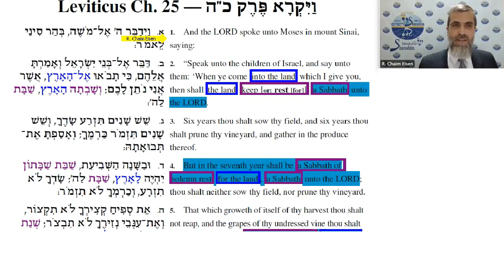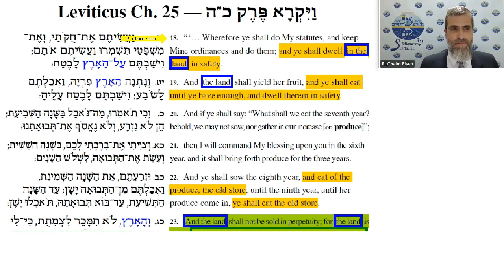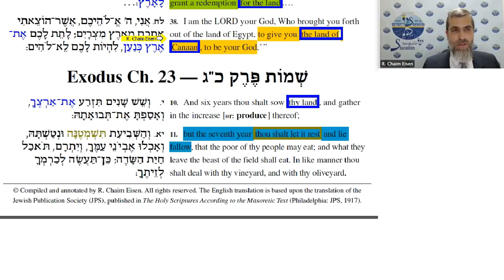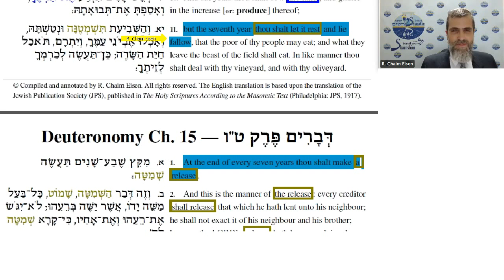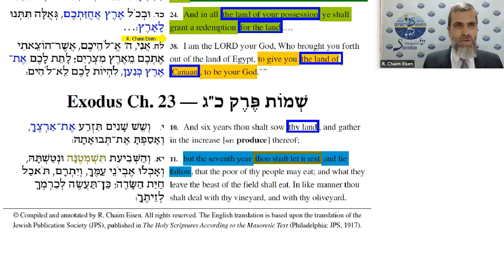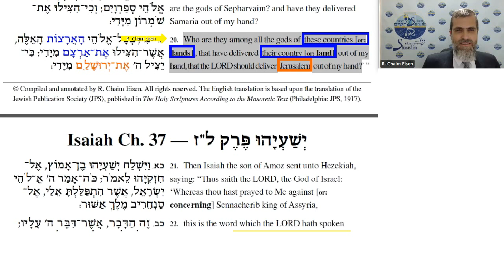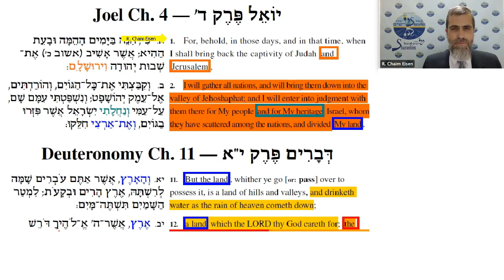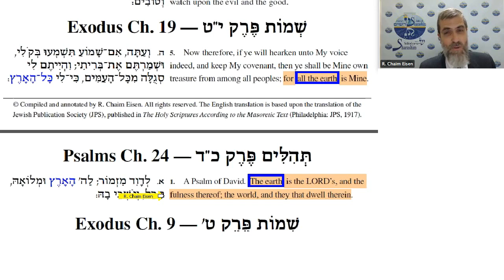Leviticus 25: Een Shabbat van het Land — voor God (met vertaling Nederlands/Dutch)